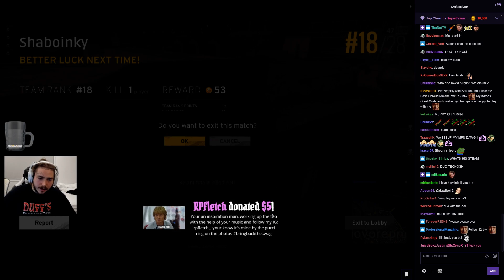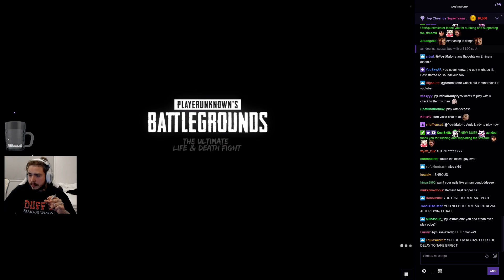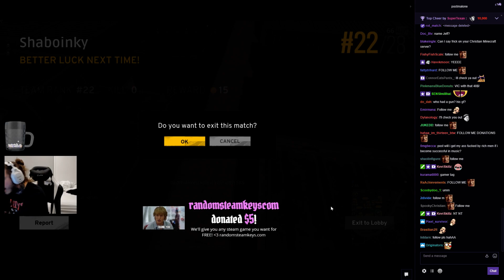Post Malone Plays PUBG vs Cheater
Post Malone